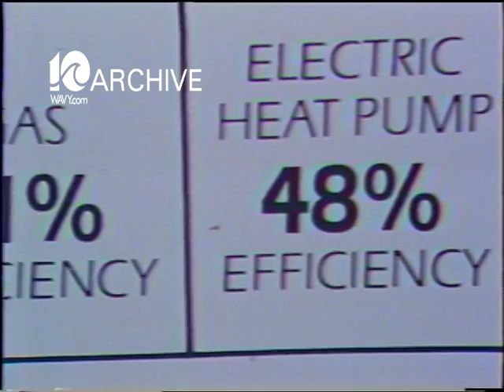WAVY Archive: 1980 Heating Fuel